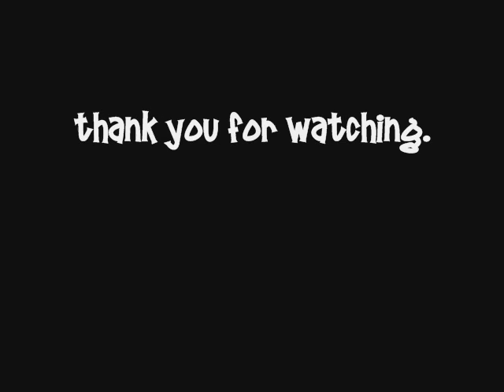Linking Sentient Death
The voices whisper their secrets in my ear.